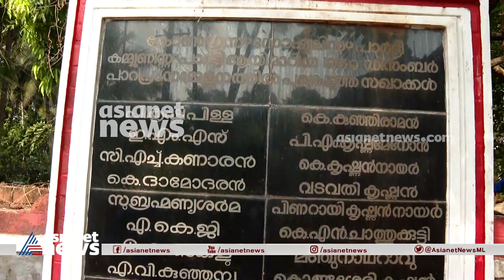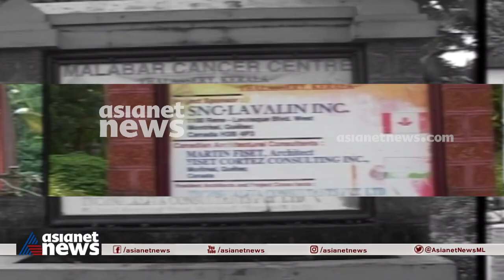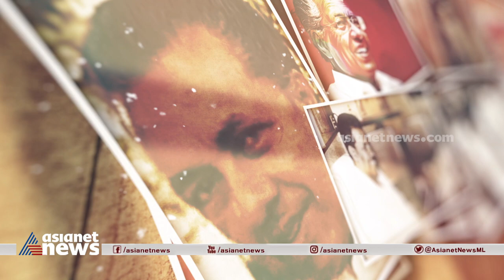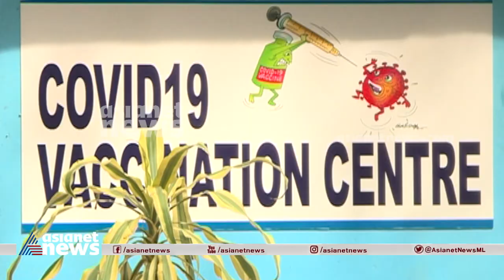പിണറായി മുതൽ പിണറായി വരെ Pinarayi Muthal Pinarayi Vare | How did Pinarayi Vijayan create history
പിണറായി മുതൽ പിണറായി വരെ Pinarayi Muuthal Pinarayi Vare | How did Pinarayi Vijayan create history
Who is Pinarayi Vijayan
Pinarayi Vijayan, IPA, is an Indian politician who is the current Chief Minister of Kerala, serving since 25 May 2016. A member of the Politburo of the Communist Party of India, he is the longest-serving secretary of the Kerala State Committee of the CPI.